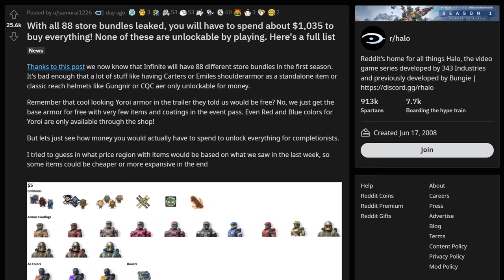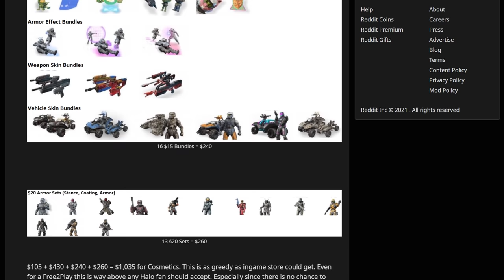Halo Infinite's Microtransactions are Absolutely Awful and Need To Change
Halo Infinite's microtransactions and monetisation are absolutely awful, offer no sense of pride, nor accomplishment, and need to change. $20 for an armour set? $20 to be able to use white paint on your Spartan? Core locked armour, visors and coatings??? How is any of this real?

Timestamps:
0:00 - The Issue
14:15 - Some Temporary Solutions

ＩＣＯＮＩＣ　ＯＮＥ:
Sam Grafton
Reaper Ghost

misui milewski

Rasha
Alexis Soto
DC Wage
Scott Richards
Ice Bank Mice Elf
IXxxOHGODITSZEALOTxxXi
Fantom
SolarBark
Cleverer Heart95
Superfish7
pepdemora

PRIMORDIALS:
Momo Kawashima
The Vengeful Vadam
That Wacky Flood
Ricardus Dive
Brandon Mihelic
RelevantKitty8
MendicantDG
Liman0610

GRAVEMINDS:
TAGSTER
Tom Stanborough
the Carson
MR DARKNUT
Joe
Beefast2000
Raeinok
Awesone959
ST0RM SLAY3R
Patrick D'Agostino
Sean T

BItcoin address: 15MBLnFi2Jd6oeVGWZ2u2X4Z42mgFocLGz
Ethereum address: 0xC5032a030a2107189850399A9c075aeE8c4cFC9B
Litecoin address: LWzHubpGiek2iAgSDz38xHiQw71a6nzdeL